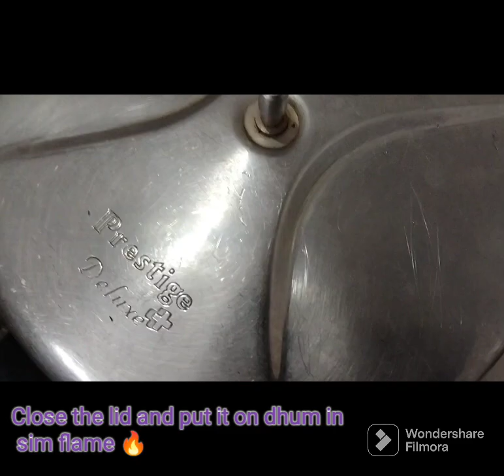Veg-Cauliflower Dum Biryani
Hello Viewers,
Keep Supporting.❤️️